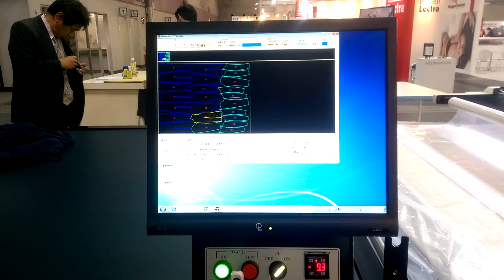TSM AUTO CUTTER 自動裁剪機 TC-7000 Jiam Show Testing